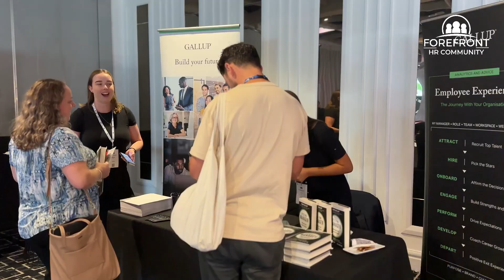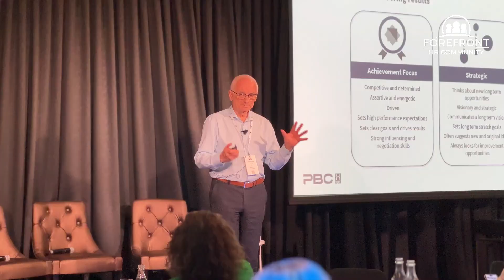The HR Strategy Summit NSW 2024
Last week we wrapped up the HR Strategy Summit NSW 2024 where we chatted about everything from the future workforce, tech upskilling, psychosocial risk management, well-being, leadership, and tech leverage.

We're now gearing up to do it all again in September with our growing Melbourne community.

As always, thank you so much for the participation from everyone from speakers, attendees, and of course, our event partners, as the day would not have been a success without you all.

For updates on future events in this space, make sure you follow our Forefront HR Community

Thank you to our speakers:
Deborah Yates, Global Chief People Officer, Lendlease
Netta Efron, Vice President People & Culture, Koala
Amy Rixon, Chief People Officer, HUB24
Mary Hogg, Senior HR Director, Hilton
David Brudenell, Chief Revenue Officer, Flare
Anna Cheney, Senior Manager, Bendelta
Ali Davies, Senior Manager, Bendelta
Nicki Luther, Senior Director - HR, Stryker
Alice Kennedy, Head of People & Culture, Airtasker
stacy gershberg, GM People, Culture & Learning, Relationships Australia NSW Australia
Brian Clohessy, Head of People and Character, BVN
Harry Goldman, Senior Account Executive, Culture Amp
Bryony Tainton, GM People, Endeavour Group
Jane Ireland, GM Organisation Development, Virgin Australia
Cilla Allan, Director - Organisational Development, Bupa
Catherine Ranken, Principal Consultant, Bendelta
Peter Berry, Managing Director, Peter Berry Consulting
Nadia Beedeison, Lead Advisor, Workplace Culture and EX, OC Tanner
Michael Kim, Head of HR - JAPAC & SAMEA, Spotify

Thanks to our event partners: The Next Step, Bendelta, Peter Berry Consultancy, Flare, O.C. Tanner, SAP SuccessFactors, Deel, Culture Amp, Gallup, Impellam Group, OpenText, The Access Group, HiBob, Paytime